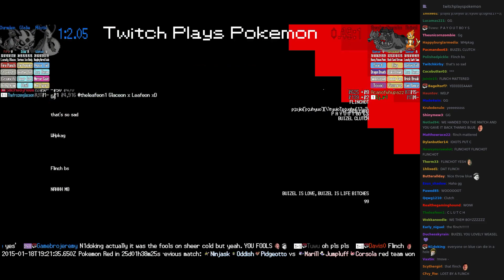Twitch Plays Pokémon Battle Revolution - Match #5594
Match #5594 [Blue: Milotic, Glalie, Charmeleon] vs [Red: Seadra, Hippowdon, Buizel]